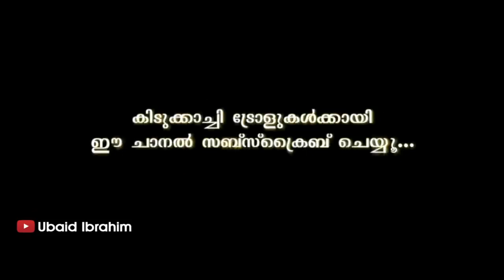ഇനി ഇമ്മാതിരി ചോദ്യം ചോദിക്കരുത് ! Troll Video | Arjyou | Arjun Interview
ഇനി ഇമ്മാതിരി ചോദ്യം ചോദിക്കരുത് ! Troll Video | Arjyou | Arjun Interview720p